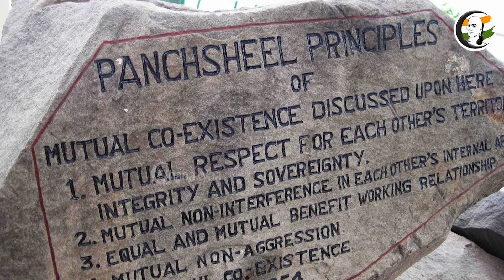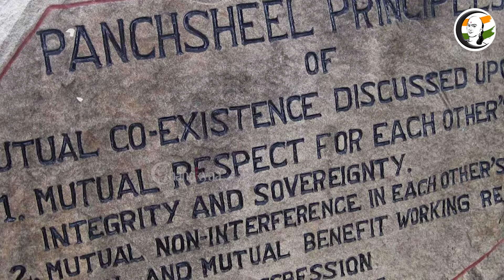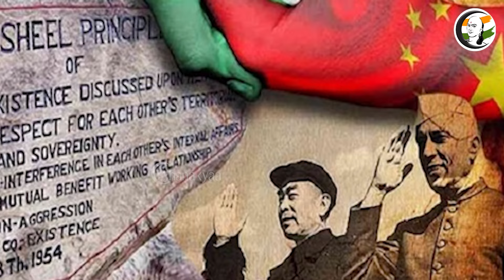Nehru-வை காட்டி சின்ன நாடுகளுக்கு வலைவிரிக்கும் China! United Nations-கே சவால் | India |Geo Politics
சாணக்யா!